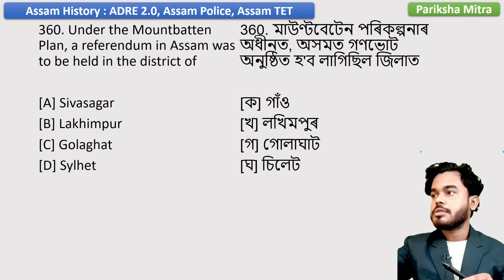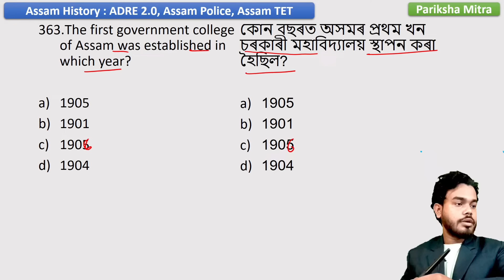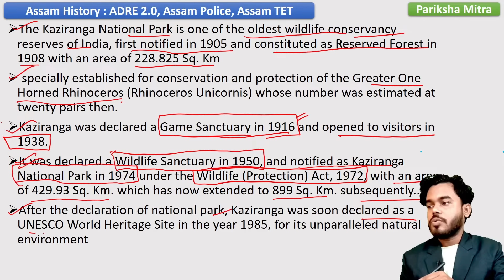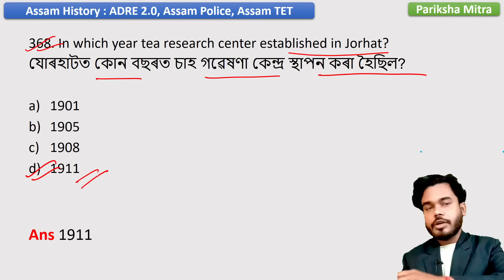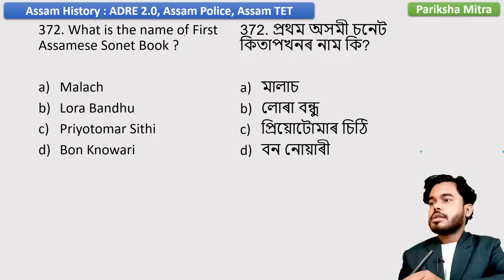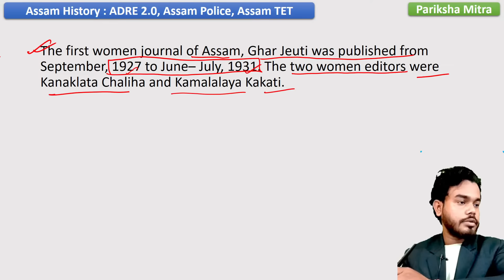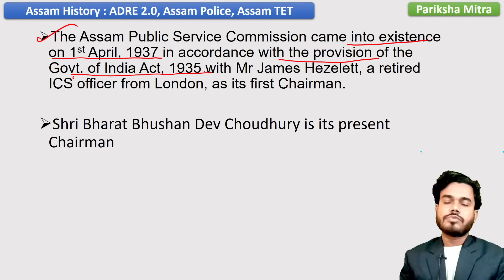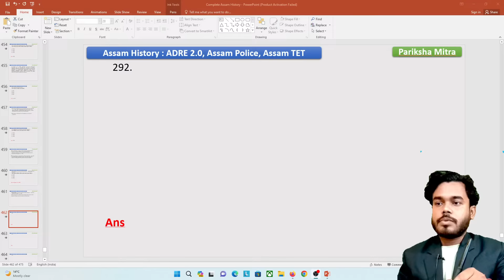Assam History -15 | ADRE & Assam Police | assam history for adre, assam police, assam tet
Complete Assam History  for assam direct recruitment, assam police, | অসমৰ  ইতিহাস | Part 10| by  Pariksha Mitra
assam history for adre, assam police and assam tet.

adre 2.0
assam police
assam history for adre grade 3
assam history for grade 4
assam history for assam direct recruitment
assam history gk
adre grade 3 gk
adre grade 4 gk